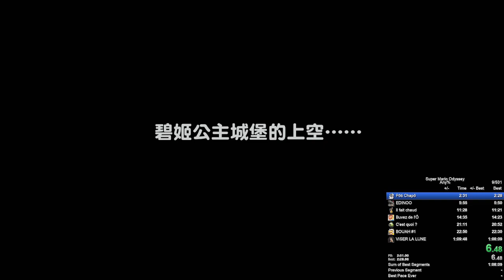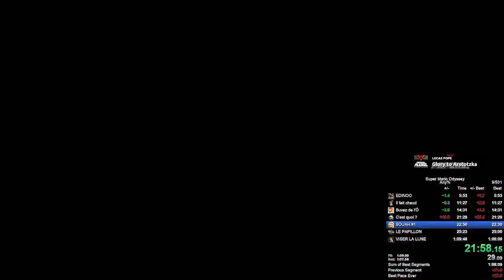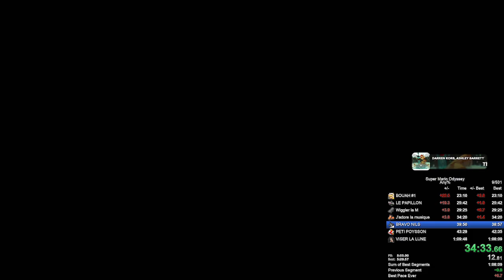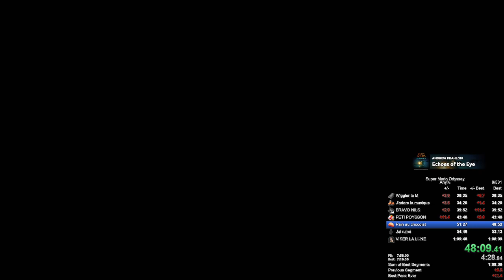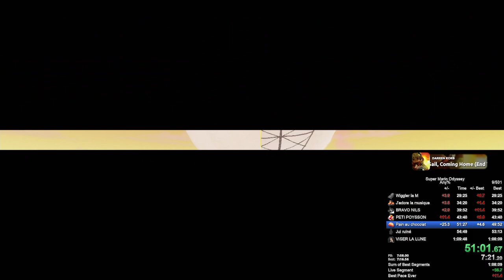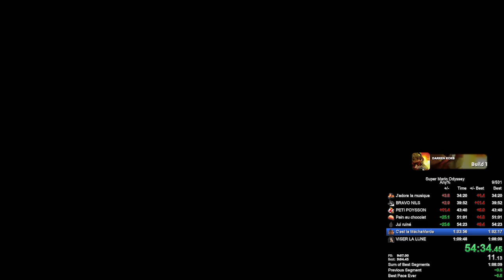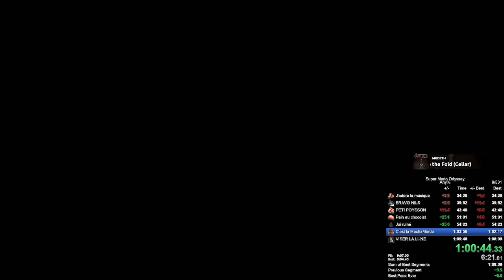[PB] Super Mario Odyssey any% in 1:09:02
Je suis en stream tous les jours à 13h30
J'ai également un compte Twitter pour suivre toute mon actu (et mon shitpost)
Le tiktok de la chaîne, du contenu régulier
Le discord de la communauté, toutes mes news et de la discussion